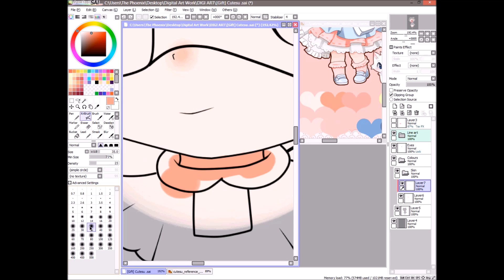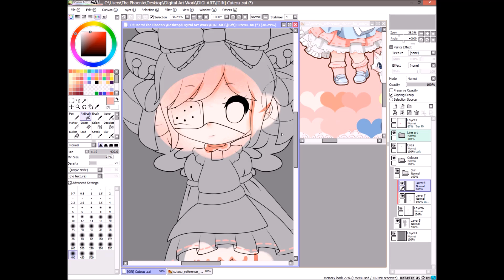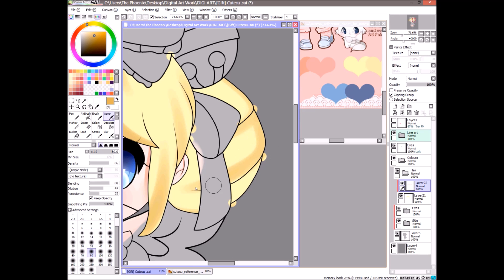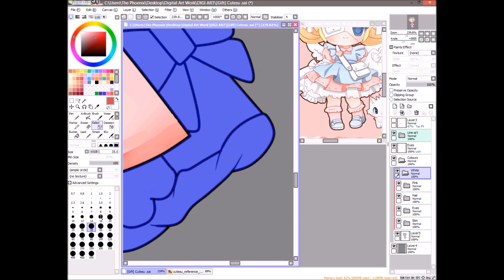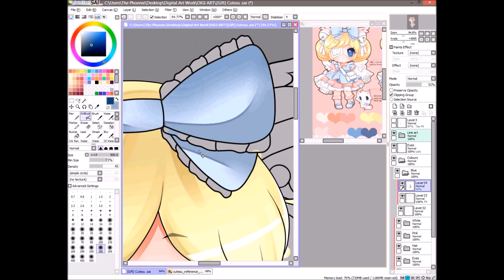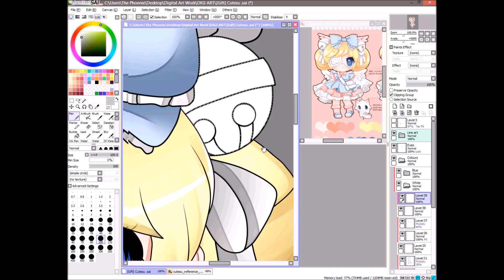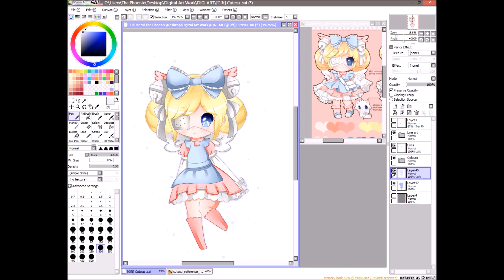[Speedpaint 34]- Cutesu [Paint Tool SAI]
-Miku- Sing and Smile
-Miku- World is Mine

- 1 H O U R

-HyperCam 2
-Fotor [Thumbnail]
-Pixlr

ThePhoenix

DO NOT STEAL, REPOST, CLAIM AS YOUR OWN OR USE IN ANY WAY WITHOUT MY PERMISSION.